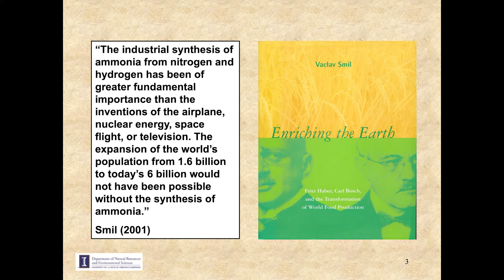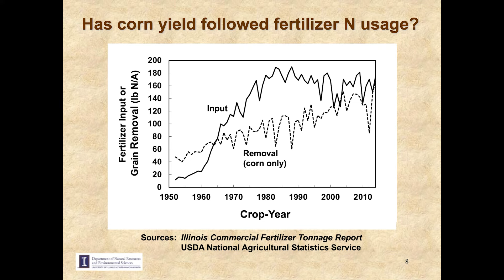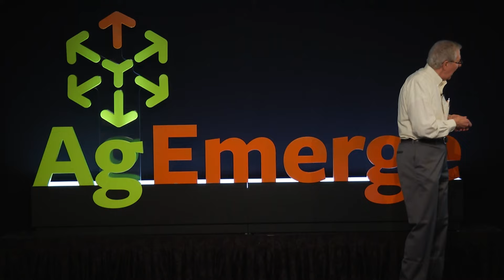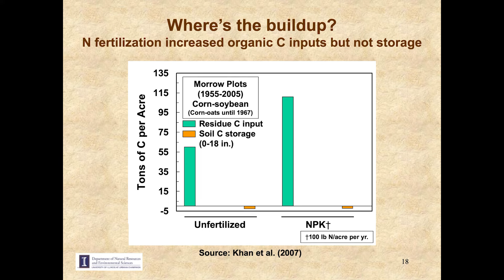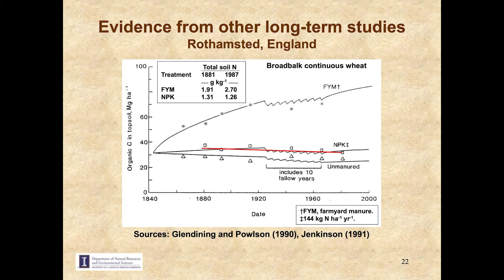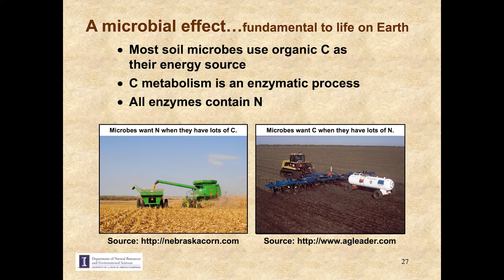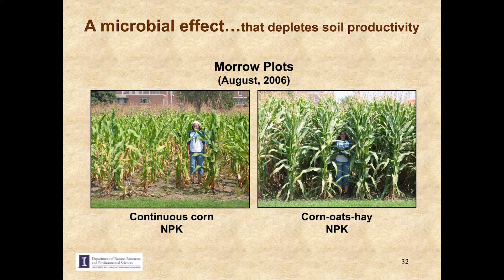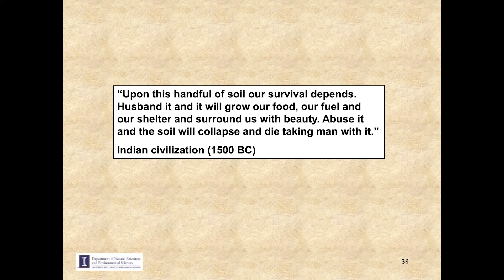2020 AgEmerge Breakout Session with Dr. Richard Mulvaney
Dr. Mulvaney focuses on increasing nitrogen fertilizer uptake in crops, with the goal of increasing profits while reducing negative environmental impacts of excessive nitrogen inputs. This has led to partnerships with the private sector that are directed toward improving application techniques and exploiting the potential of the Illinois Soil Nitrogen Test for site-specific nitrogen management.

A native Illinoisan with a longstanding interest in soil science and agronomy, Richard Mulvaney has been a faculty member at the UIUC since 1983.  He teaches introductory soils and two courses in soil fertility, and has been active in research concerning N transformations in soils, the long-term environmental effects of N fertilization, and the use of soil N testing to optimize fertilizer N management.